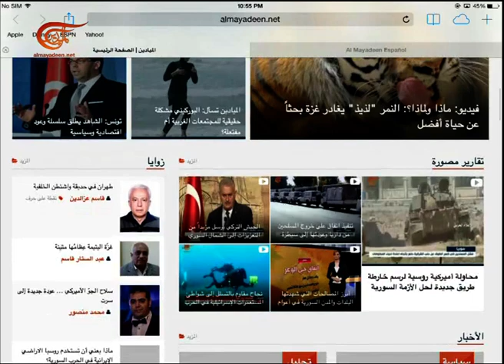نشرة الأخبار | المسائية | 2016-08-26